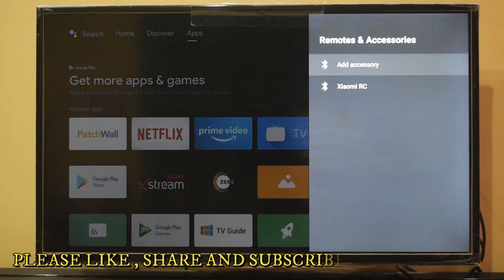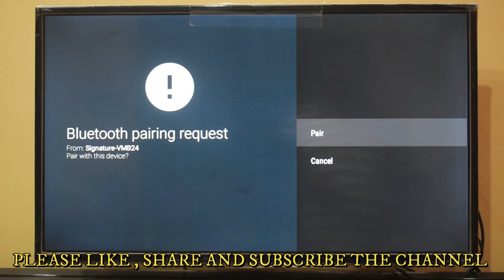How to connect Bluetooth headphone to TV | Connect Bluetooth headphone to Mi TV &Android TV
How to connect Bluetooth headphone to TV | Connect Bluetooth headphone to Mi TV

WAKEFIT MATRESS
NIKON CAMERA
CANON dSLR
SMART WATCH
Hard disk
BLDC FAN

Boya BYM1
BLUE SNOWBALL MIC
SIMPEX TRIPOD